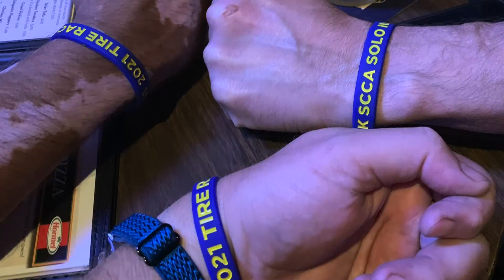Photo slideshow of moments from the Spokes 2021 season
Enjoy a look through some of the spins, wins, and shenanigans from the 2021 Spokes season